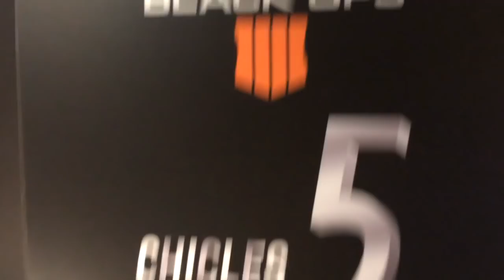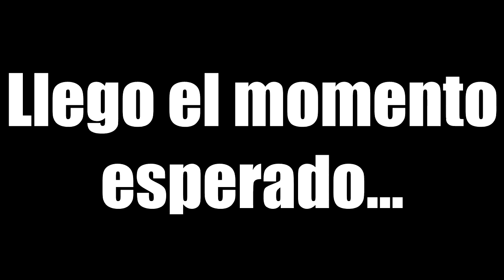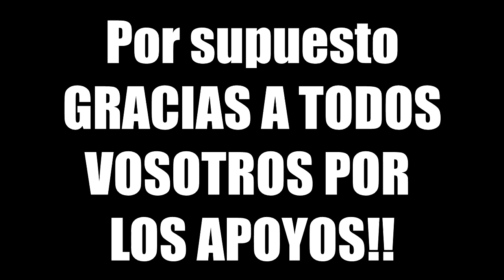JUGANDO CON THE GREFG A BLACK OPS 4 - EPIC VLOG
Nuevo EPIC Vlog al canal !! Conozco a TheGrefg en persona en un evento de call of duty